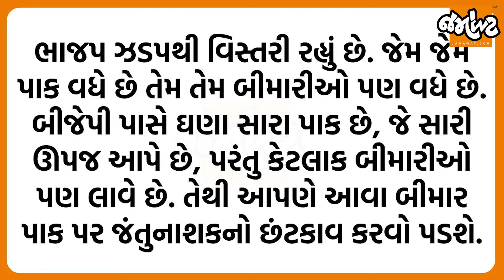''ભાજપના વિસ્તરણની સાથે જ બિમારીઓ વધી'', પક્ષપલટુ નેતાઓ પર ઈન્ટરવ્યુમાં વરસી પડ્યા નીતિન ગડકરી